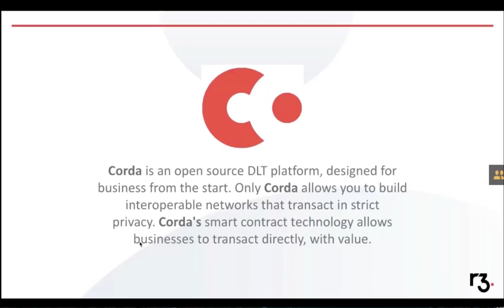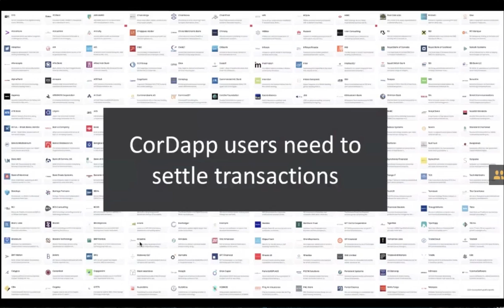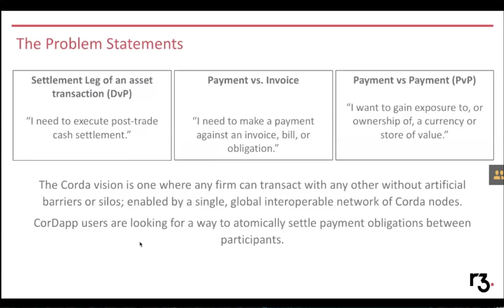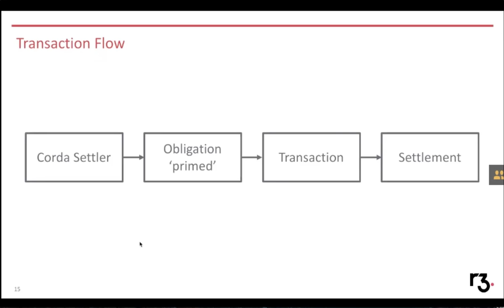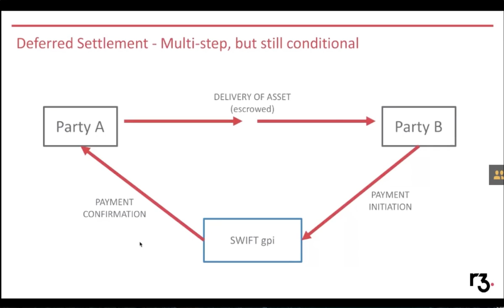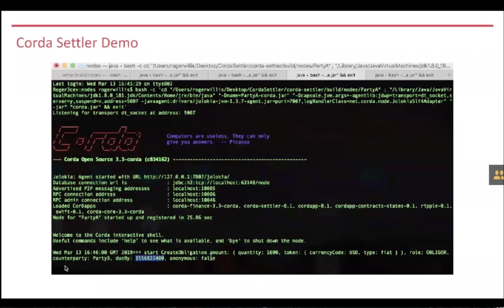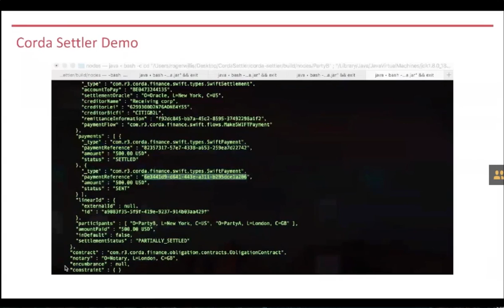Swift GPI Settlement Time/ R3 -Corda Webinar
Swift Settlement Time/  R3 -Corda Webinar /